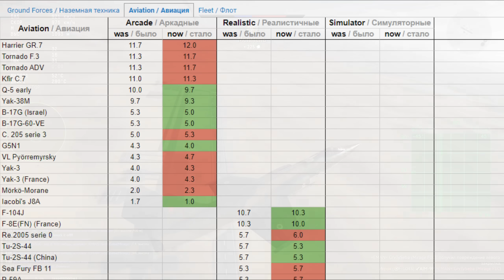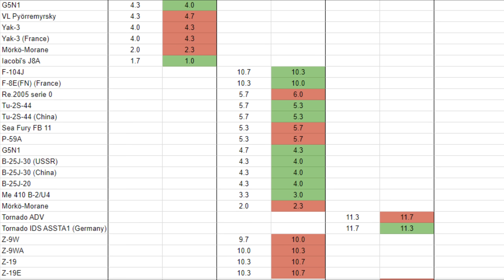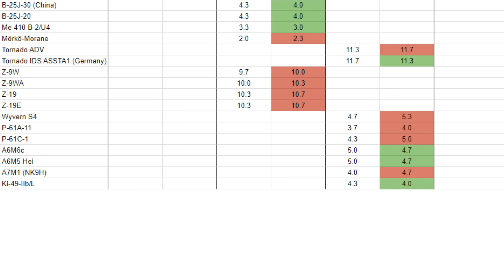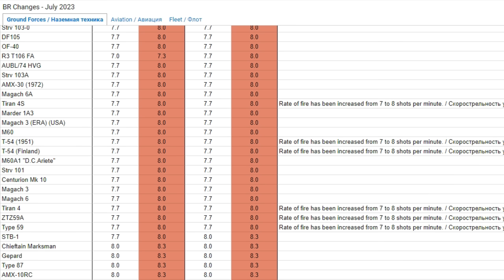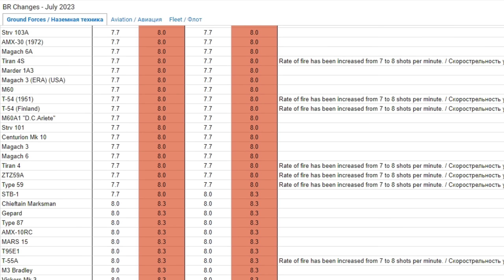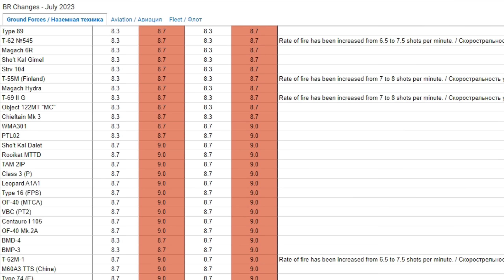КРУПНЫЕ ИЗМЕНЕНИЯ БОЕВЫХ РЕЙТИНГОВ в War Thunder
Оборудование: Джой - Gladiator MkII и для обзора мышь.